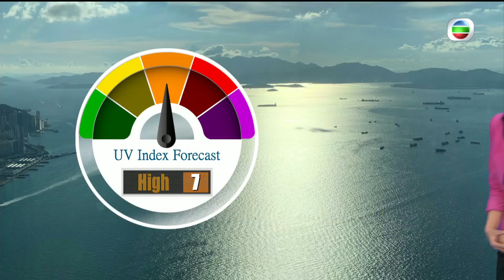TVB Weather Report | 9 Feb 2024